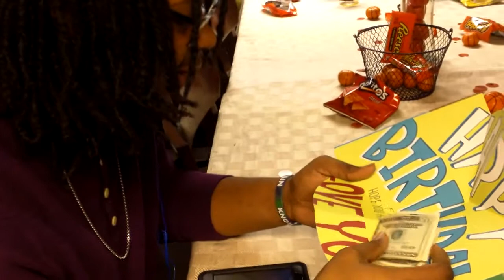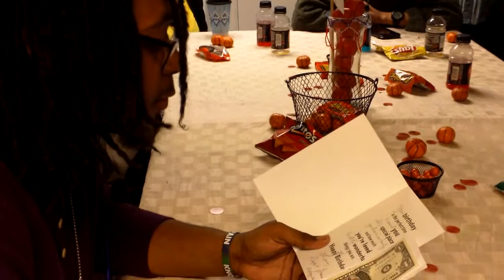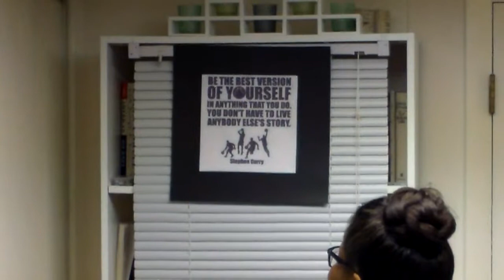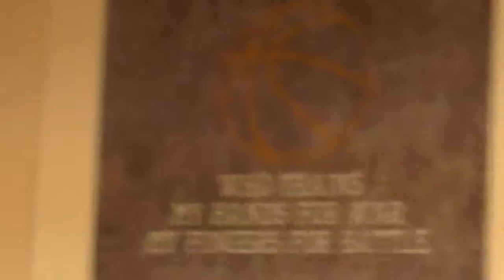Adrian's Birthday Party 2019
Family and friends celebrated Adrian Curtis's 21th Birthday on January 26, 2019